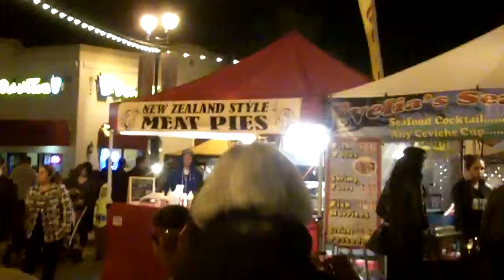Oceanside musicians playing Golden Oldies at Festival in California.MOV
Here are some great musicians who were playing at the Oceanside Festival in January 2013.  I loved the music.  It is music from the 1960's and 70's.  They played my favourites.  Here it a song to share with you.  Enjoy :o)